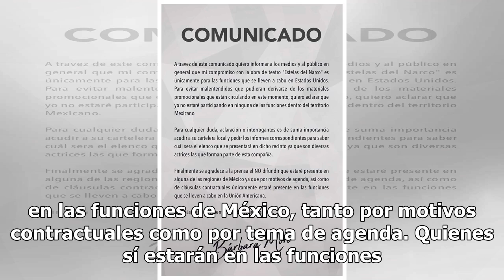Bárbara Mori no estará en “Las estelas del narco” en México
El próximo 8 de febrero se estrena en la CDMX en el teatro Telmex 2, la obra “Las Estelas del Narco” que inició funciones desde el año pasado en Estados Unidos con un elenco de lujo. No obstante, Bárbara Mori, quien ha participado precisamente en la Unión Americana, ha mandado un comunicado de prens...